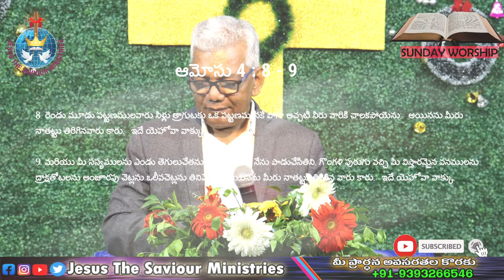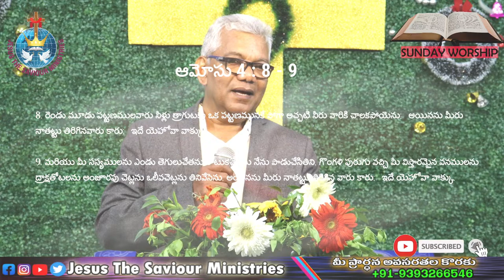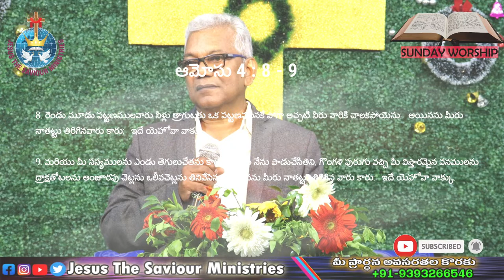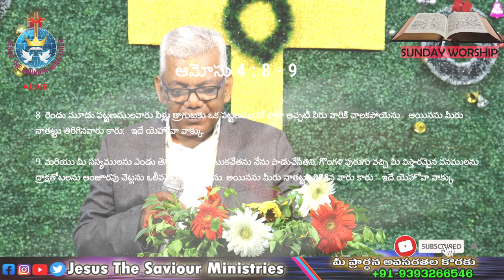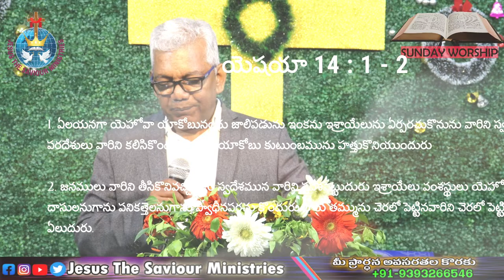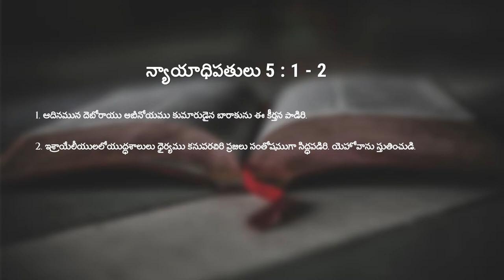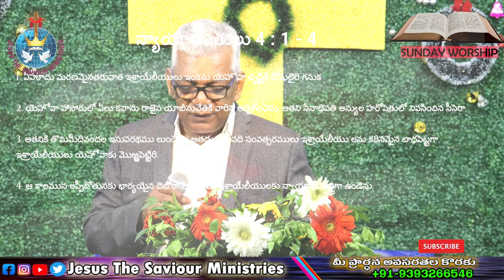🟥SUNDAY LIVE |నేను సిద్ధం | R.V.RATNAM GARU | 07-04-24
Welcome to JESUS THE SAVIOUR MINISTRIES Youtube Channel.
We do live service on Every FRIDAY & SUNDAY.
FRIDAY @ 7PM - 8:30 PM     |   SUNDAY @ 10:00 AM - 12:00 PM

Message by Pas.R.V.Ratnam

We will be back on [21-MAY-2023]  @11 AM, DON'T MISS  IT!
You show your joyful Offerings &Tithes:
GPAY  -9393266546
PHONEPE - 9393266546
Bank Account:
R.V.RATNAM
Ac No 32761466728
IFSC:SBIN0001675
BHPV Branch VSKP-26

latest  christian songs 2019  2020/ Latest Telugu Christian Songs 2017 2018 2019